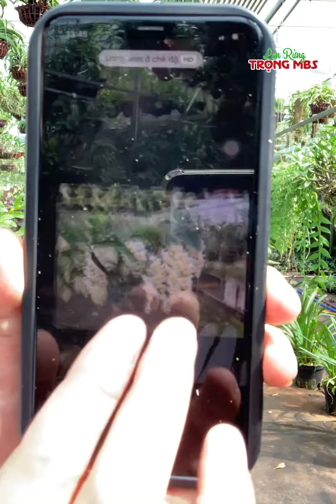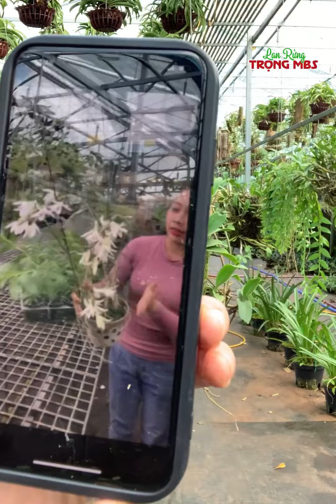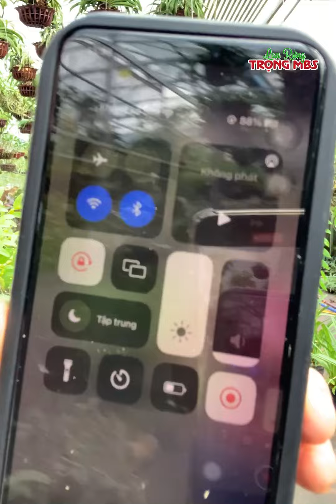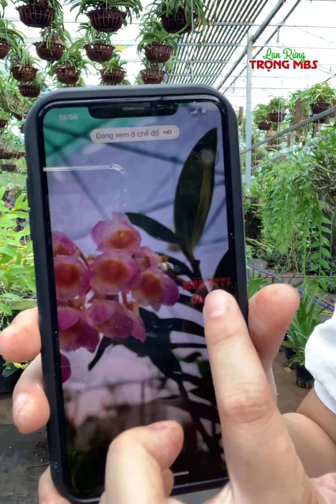SĂN LAN THUẦN KHOẺ, sẵn móc chậu về treo đi ạ | 039 249 7777